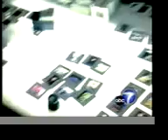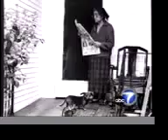Vista LA - George Rodriguez Photographer & Photo Journalist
Vista LA features photo journalist George Rodriguez who photographed Cesar Chavez and the Chicano civil rights movement. He grew up in South Central Los Angeles and has been taking pictures for over 40 years.